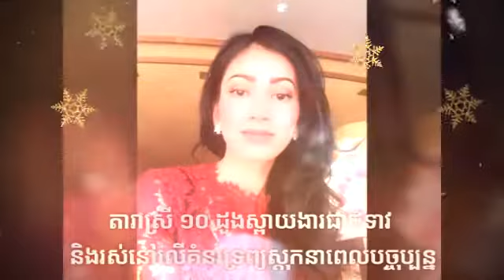តារា​ស្រី​ ១០​ ដួងស្ពាយងារជាជំទាវ​និង​រស់​នៅ​លើ​គំនរ​ទ្រព្យ​ស្តុក​នាពេល​បច្ចុប្បន្ន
គាំទ្រព័ត៌មានសិល្បៈកម្សាន្តទស្សនាឆែណល Khmer Hotnews